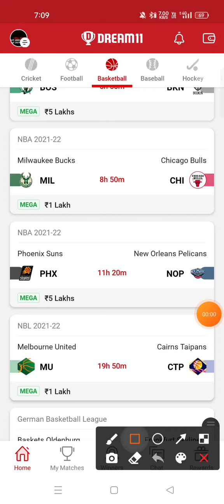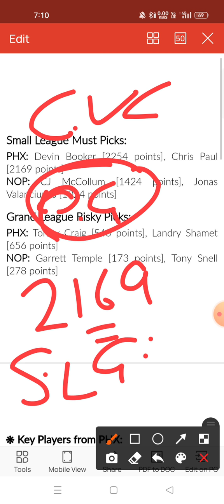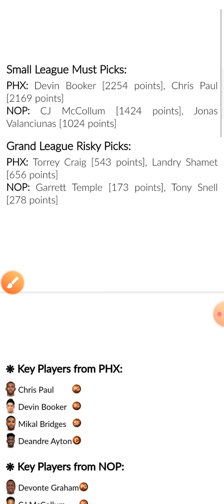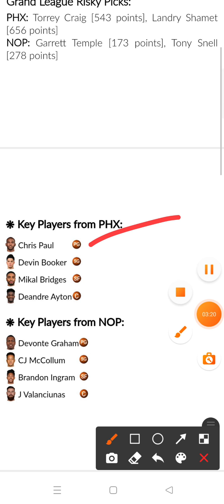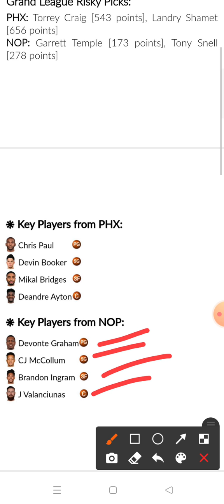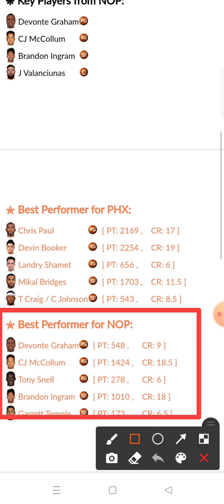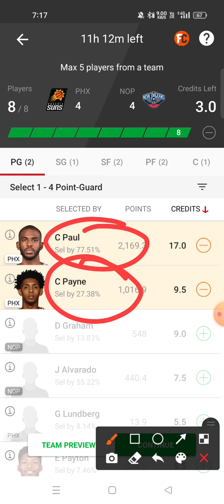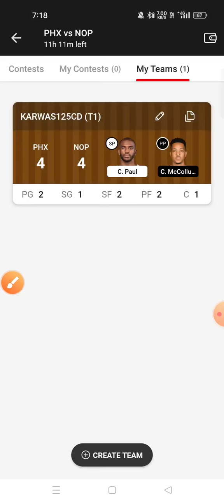PHX VS NOP Dream11 prediction NOP VS PHX Dream11 prediction NBA Basketball League 2021-22🔥🔥